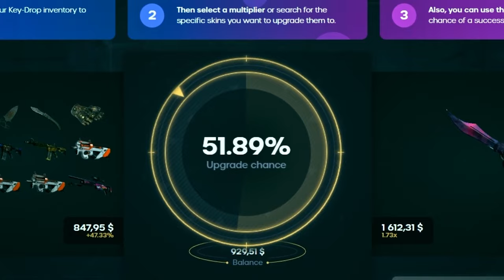Montando Inventário Verde no CS2 (SKINS Lindas e BARATAS)